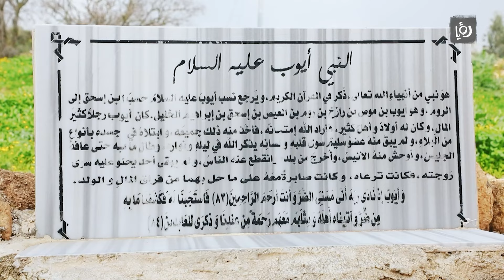زيارة لمقام النبي أيوب في السلط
زيارة لمقام النبي أيوب عليه السلام في الأردن ضمن برنامج فترة الغروب مع شهد جهاد